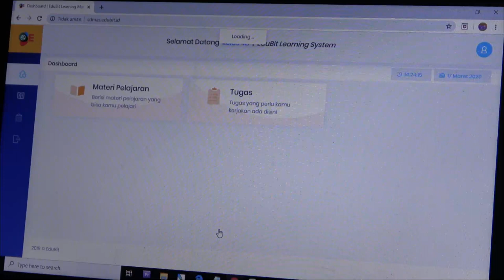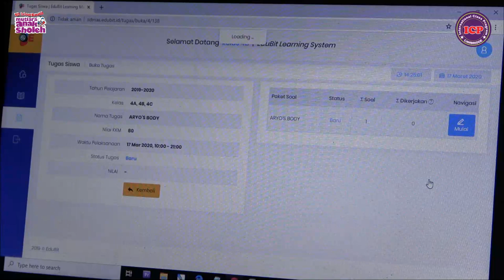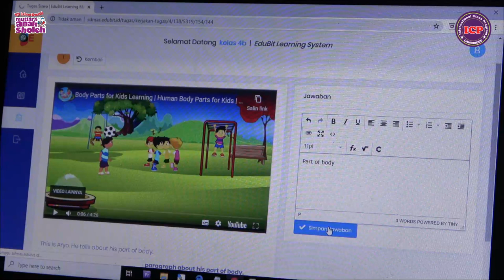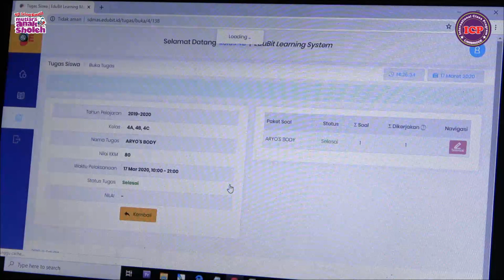Sosialisasi Edubit (pembelajaran online SDIK Mutiara Anak Sholeh)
Mana nih suara nya yang lagi belajar dirumah?

Kawan kawan Mutiara, tahu ngga sih kalo sekarang kalian  bisa belajar bersama ustadz dan ustadzah lewat Edubit.

Apa itu Edubit?

Yuk simak penjelasan berikut ini.